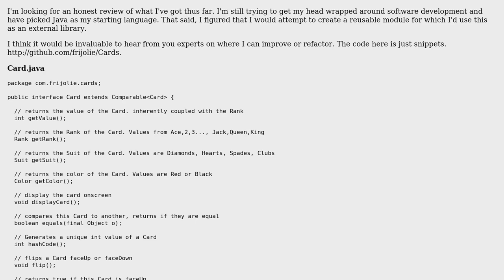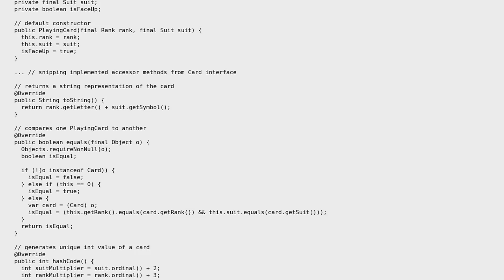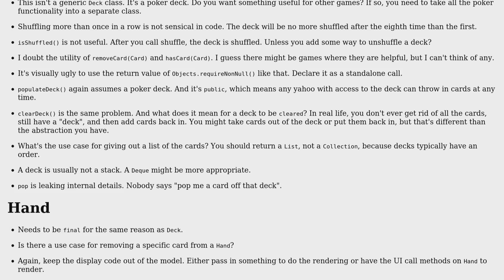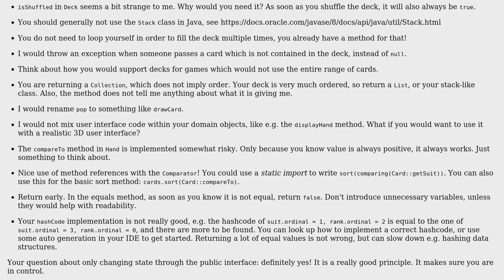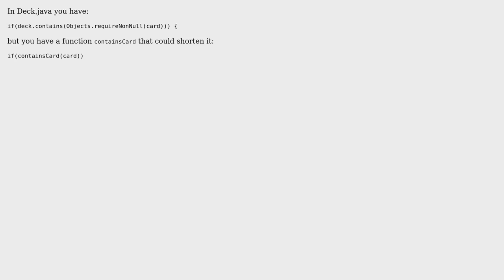Code Review: My First Deck of Cards (3 Solutions!!)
Code Review: My First Deck of Cards

With thanks & praise to God, and with thanks to the many people who have made this project possible! | Content (except music & images) licensed under CC BY-SA | Music | Images & others | With thanks to user Koekje user Jamal user Frijolie user Eric Stein user depperm and the Stack Exchange Network Trademarks are property of their respective owners. You are responsible for your own actions.